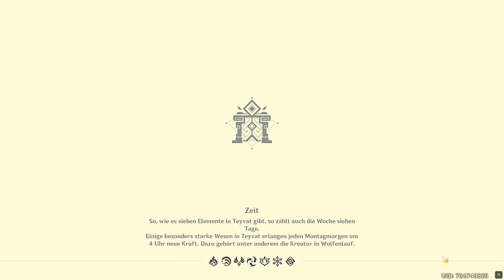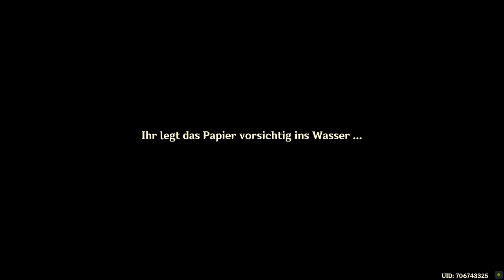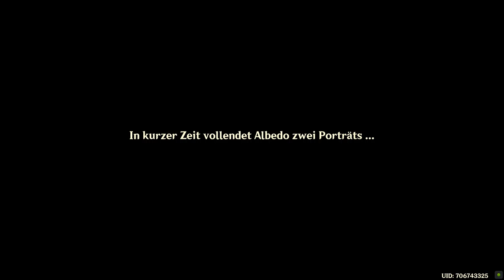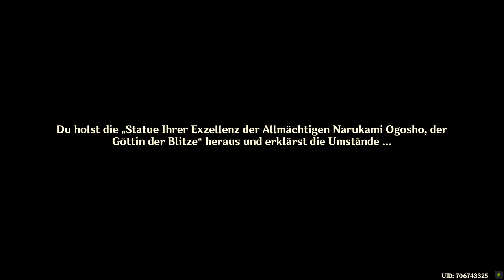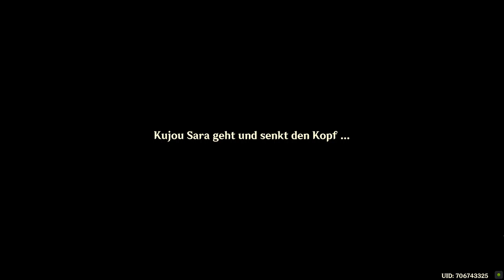Genshin Impact - Event+Story - Pracht des Lila Gartens - T5.5 - 2022.04.11